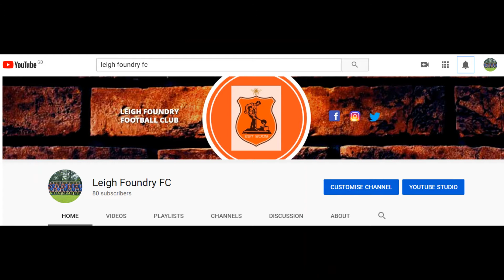Messages from the Fans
As Leigh Foundry FC requested videos of support a short time ago, they're now starting to come in. Friends of the club Craig Lancaster and Barry Quinn are on their own personal missions of success and the club backs their efforts 100%.
Please find them on their various social media platforms and support what their up to.